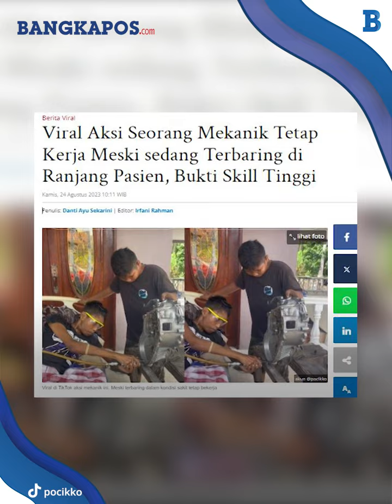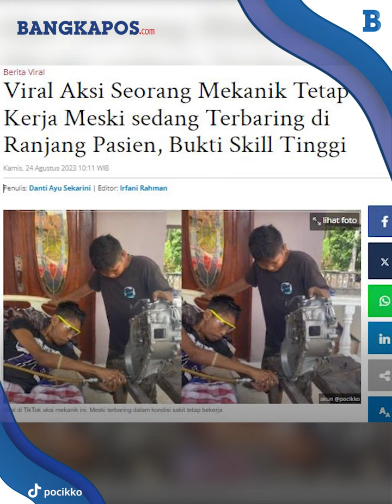Aksi Seorang Mekanik Tetap Kerja Meski sedang Terbaring di Ranjang Pasien, Bukti Skill Tinggi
Sedang terbaring di ranjang pasien tak membuat seorang mekanik asal Chenderong Balai, Perak Hilir, Malaysia berhenti bekerja.
Sembari merebahkan dirinya, mekanik tersebut tetap beraksi memperbaiki mesin yang diletakan tepat di sebelah ranjangnya.